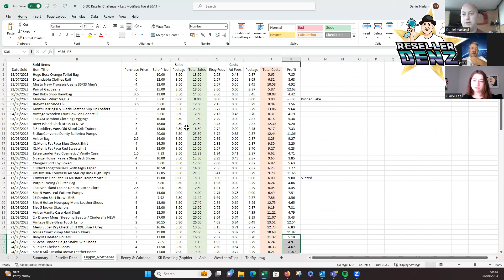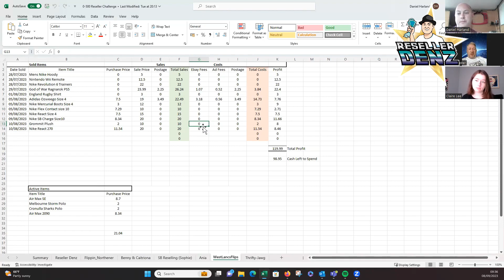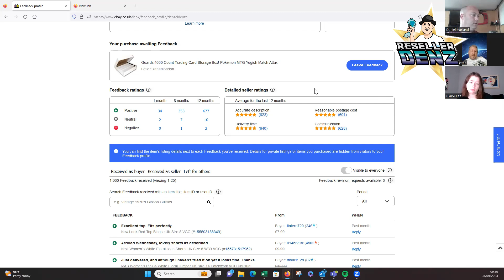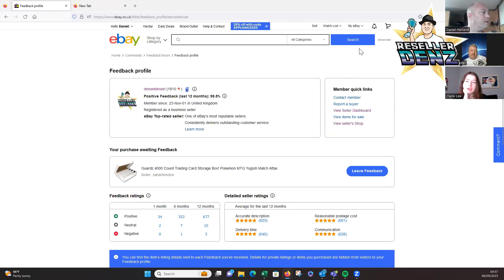Reseller Zoom Chat - Ebay Resellers Chat Carboots, Charity Shops & Summer Slow Down - Reseller Denz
Im a Full time reseller and I go around charity shops & carboots to flip items on ebay
My aim is to upload 2 videos a week.
The Friday Roundup
This video will consist of the sales for the week and any fees profit etc that occur, hopefully this will help people with what sells for what prices and give newbie resellers the fee breakdown to help.
Weekly Haul Video
This will show what i`ve picked up and from where, what price I paid and why I picked it up.
The Channel Goal
The aim of this channel is to provide entertainment, Information about items and how life is like as a reseller, I am only part time and as a hobby but its essentially the same as being a full time reseller.
If you are interested in buying something that you`ve seen on my videos, comment in the description or you can message me on Instagram, Also if you have any questions please feel free to message me.
All of my items that I will be selling will be on the below Ebay account. Make sure you save me as a favourite seller too.